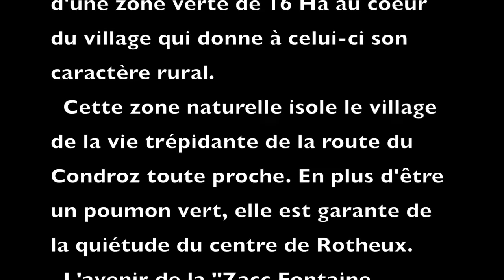ZACC FP Rotheux B-4120 Neupré - Belgium ... Un autre point de vue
Urbanisation de la ZACC "Rotheux-Fontaine Paulus" à Neupré ou quand 16 ha de verdure en plein cœur de notre village sont menacés ...